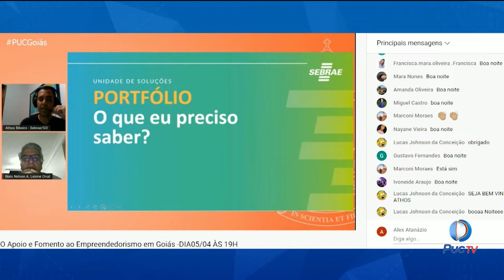CURSO DE ADMINISTRAÇÃO PROMOVE SEMINÁRIO SOBRE FOMENTO DO EMPREENDEDORISMO EM GOIÁS